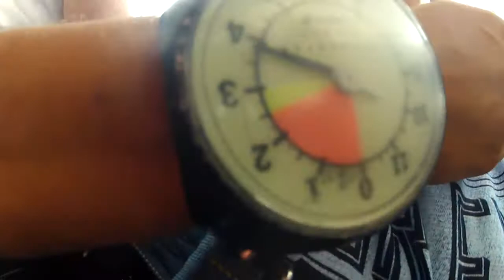Barry's First Jump at Phoenix Area Skydiving!